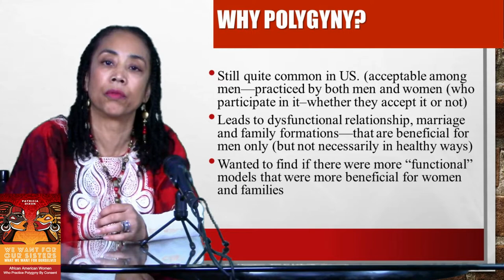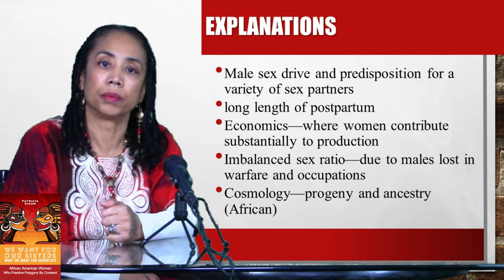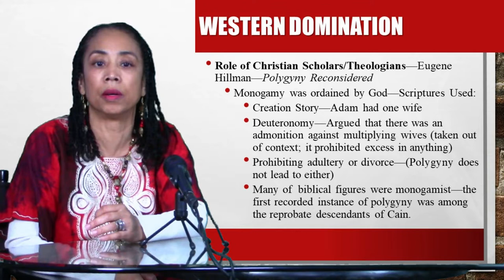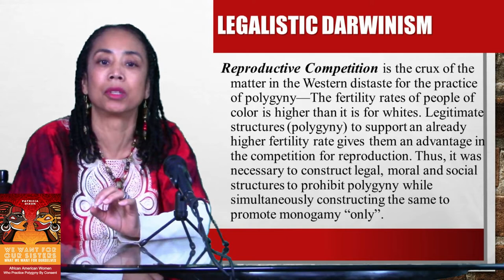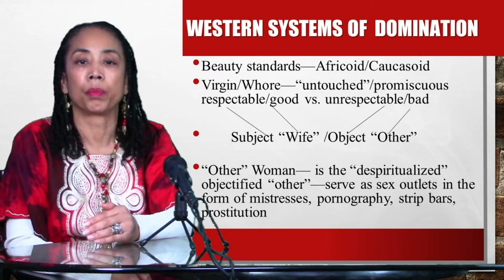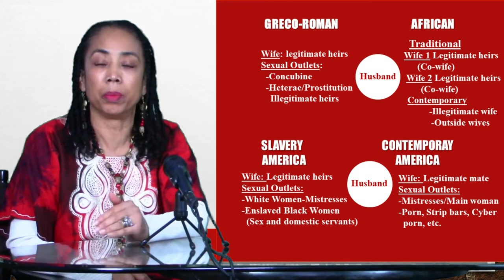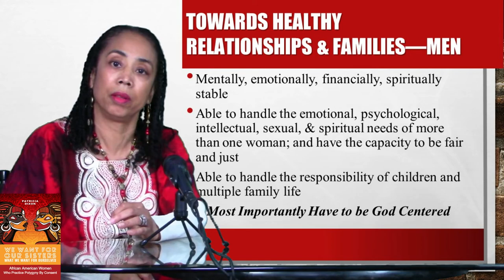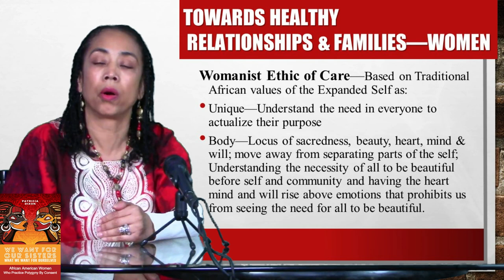The Truth About Polygyny/Polygamy: We Want For Our Sisters What We Want For Ourselves-Part I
In Part I of We Want for Our Sisters What We Want for Ourselves: African American Women Who Practice Polygyny by Consent,  Dr. Patricia Dixon (aka Ra Heter) discusses the ratio disparity between African American men and women and why a practice like polygyny might be needed, the prevalence of the practice of polygyny throughout the world, the role that Western world domination played in denigrating the practice,  the peculiar ways it is practiced in the West and the disadvantages to women. She implores women and men to consider open and honest polygyny as a more healthy approach to marriages and families.

FOR A COPY OF WE WANT FOR OUR SISTERS WHAT WE WANT FOR OURSELVES

Other Books by Dr. Patrica (aka Dr. Ra Heter) and Brother Spear (aka Mu Skher Aakhu) can be Purchased on Amazon

1. Spiritual Book of Messages to the True Decendants

2. Glimpses of Eternity

3.

4. African American Relationships, Marriages and Families: An Introduction:

5.  TLC Talking & Listening with Care: DO NOT BUY IF YOU HAVE OR ARE BUYING  3 and/or 4 above. This book is incorporated into these two books.